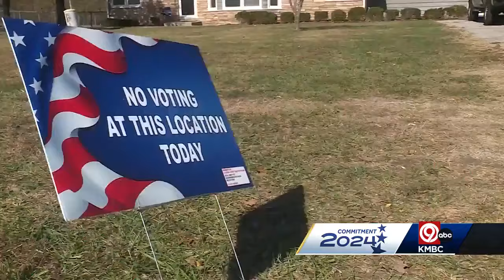Early voters find long lines, wait times to cast a ballot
Some voters waited up to four hours.